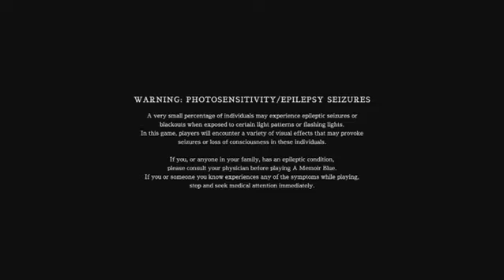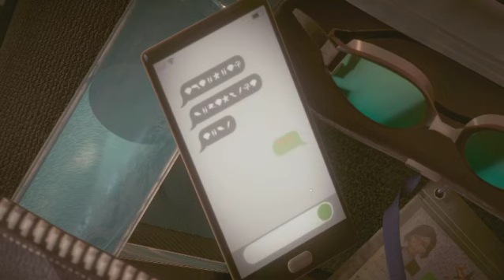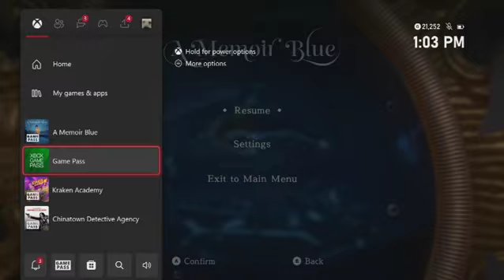A Memoir Blue Part 1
I play A Memoir Blue with commentary